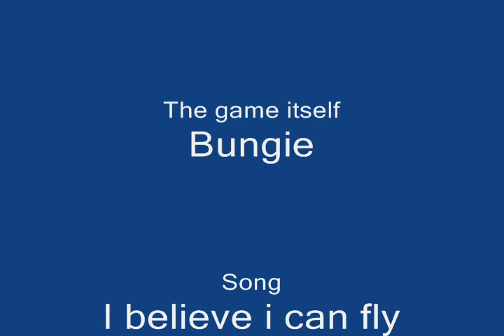I believe i can fly...in Halo 2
I believe i can flyyyy, i believe i can touch the sky...i believe i can fly up the Lockout sword shafffft.